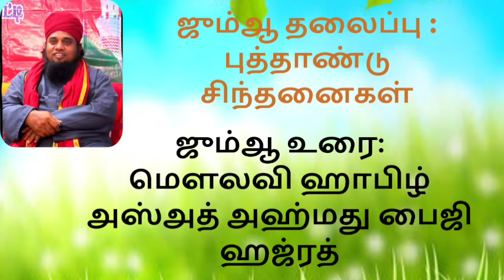ஜும்ஆ பயான்: புத்தாண்டு சிந்தனைகள்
ஜும்ஆ பயான்:

தலைப்பு:
புத்தாண்டு சிந்தனைகள்

உரை:
மௌலானா மௌலவி ஹாபிழ்
A.S. அஸ்அத் அஹ்மது ஸஹ்வீ ஷாஹ் பைஜி  ஹஜ்ரத்

முதல்வர்:
ஜாமிஆ இர்பானிய்யா அரபிக் கல்லூரி
சேலம்.